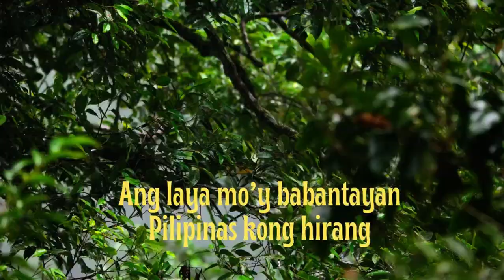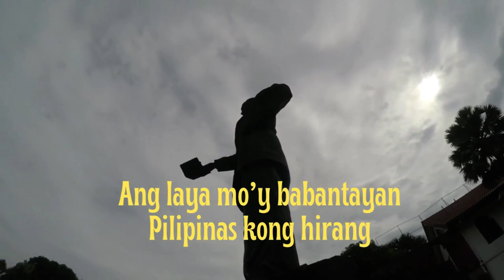MAKABAYANG AWIT: PILIPINAS KONG MAHAL by Francisco Santiago